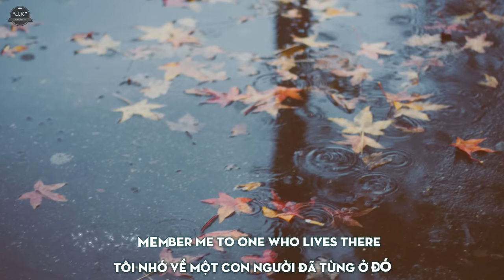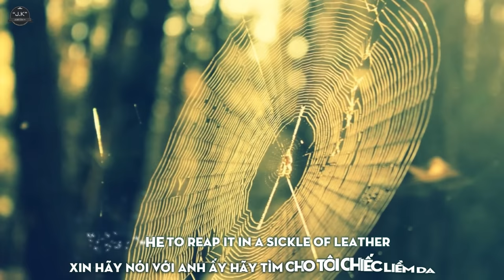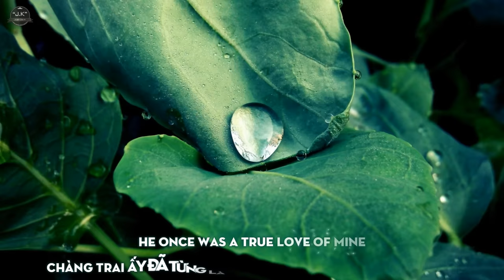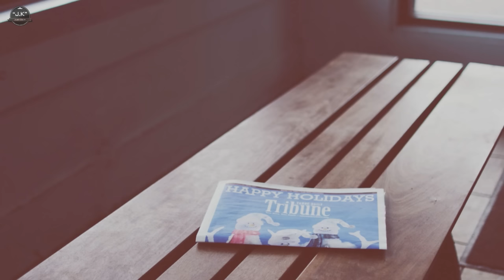Scarborough Fair | Yao Si Ting | Lyrics [Kara + Vietsub HD]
● "J.K" - Joker ●

ღ Encode & Upload: Ut
ღ Effect: Pyointa2001
ღ Song: Scarborough Fair
ღ Singer: Yao Si Ting
Are you goin' to Scarborough Fair?

Between salt water and the sea strands

Tell her to reap it in a sickle of leather
Parsle y, sage, rosemary, and thyme

● Artwork by?